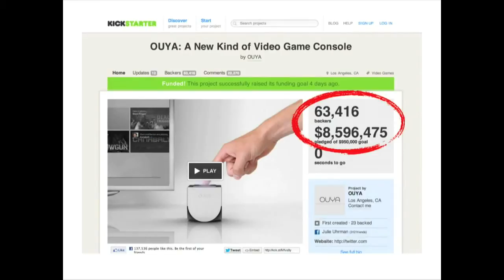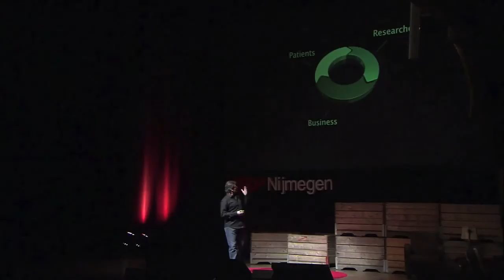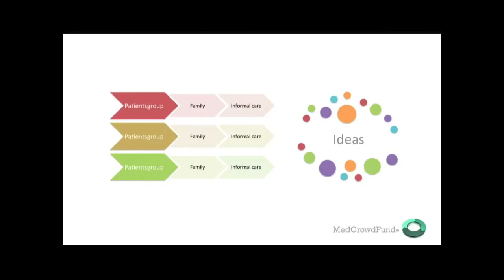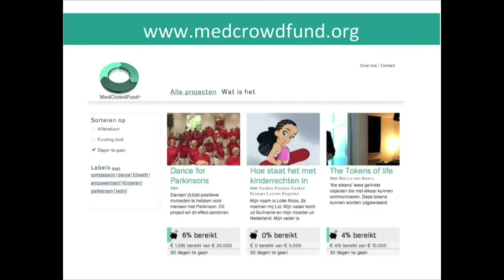Research in healthcare is without patients: Lucien Engelen at TEDxNijmegen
Lucien Engelen takes a new approach on research for healthcare. From traditional research (asking questions, observing) to crowdsourcing (co-creation) including financing it, so patients will be hireing researchers. Nowadays most research is being designed without the patients at the table.

He provided us with new ideas about patient-centred healthcare using his internationally acclaimed experience in designing and inventing new collaborative healthcare platforms in Europe: communication and compassion for care-driven programmes that virally spread new concepts, which last and become powerful and independent holistic approaches in medicine.

Lucien proposed a paradigm of connecting three important worlds: Patients -- Researchers -- Business. What is the design we should use to change and improve? By finding the right directions, since  "research without the targeted groups at the table is like driving being blindfolded", he said.

Crowdfunding and crowdsourcing health research by patients are promising, new avenues worth following.

MedCrowdFund.org is a non-profit platform (run by Radboud University Nijmegen Medical Center) that can unify these three worlds. It's a community site for patients to publish and fund their research ideas.
It consists of the following, related projects :

1) MedCrowdFund™ is a web-based research tool for patients.
It is all about how to improve a patient's life on a "daily basis" and to create a simple-to-use website to spread the viral message through social media and help achieving a better life, step by step, for those affected by a particular disease.

2) MedCrowdPitch™ is a virtual place where researchers can upload a picture of themselves and patients can choose the researcher who is most suited to help move forward the knowledge and needs based or their disease.

3) MedCrowdStart™  is a website wich allows people to manage a patient-driven project

The impact of new communication paradigms, such as social media and transparency of performance is just as underrated as the role of e-health is overrated.E-health for Lucien stands for "empowered Health : We should think big, act small, dare to fail, stop talking ...and start acting NOW" .

Thank you, Lucien for inspiring all of us!

Just to mention some of his many duties: he is Director of the Radboud REshape & Innovation Center at Radboud University Nijmegen Medical Center, Head of the Regional Acute Healthcare Network, founder of TEDxMaastricht 201,1 & 2012 TEDxNijmegen 2013 and TEDxRadboudU 2012 & 2013 and faculty member of Singularity University FutureMed.